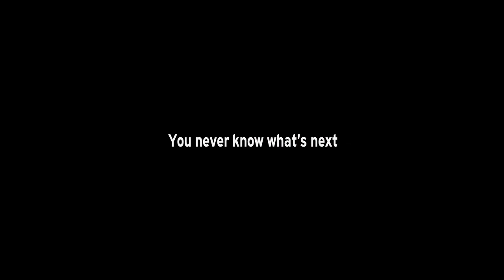ΜΙΧΑΛΗΣ ΡΑΚΙΝΤΖΗΣ || SOCIAL MEDIA || GET CONNECTED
OFFICIAL ΜΙΧΑΛΗΣ ΡΑΚΙΝΤΖΗΣ
Get informed about the latest news of Mihalis
and get yourself always updated and one step ahead.
Get Connected with Mihalis Rakintzis's official social media.
ΜΙΧΑΛΗΣ ΡΑΚΙΝΤΖΗΣ - MIHALIS RAKINTZIS
This video is an original motion-graphics video of Constadina Stefanopoulou.